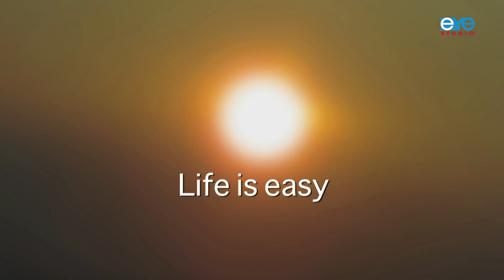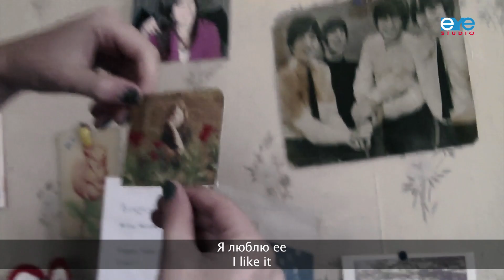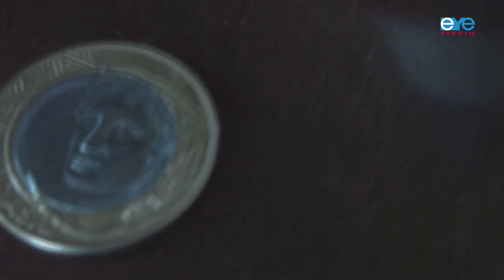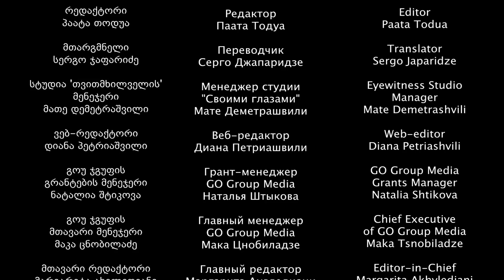Hugging a tree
Watch this film, if you want to know what to do to feel happy. So useful and so simple!
The film by Irma Chincharauli, Kakheti, Georgia. Produced by the Eyewitness Studio/GO Group Media, Tbilisi, Georgia.